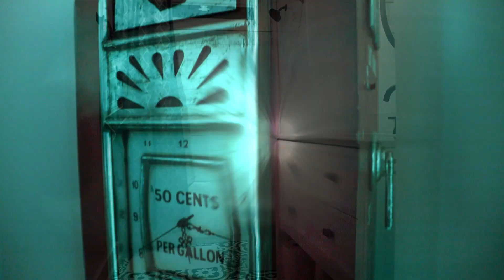My New Home | Nashville, TN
I moved to away from my hometown to a whole new area. This is an amazing opportunity to move forward out of my comfort zone and start a whole new chapter!

And as promised in my last vlog, here is the tour of my new house in Nashville :)

Here is to many many new memories in NASHVILLE 💯🎉🎉💯